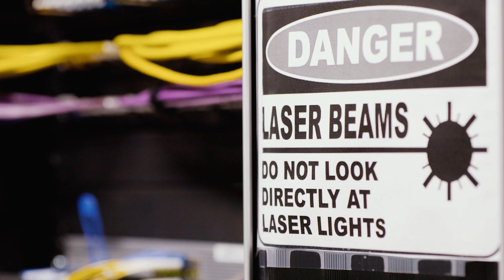Working in an AWS Data Center - Meet Marra, Mechanical Field Engineer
Why start your career at an AWS data center? We provide opportunities for students, high school or college graduates, and current Amazon employees to power the infrastructure of millions of customers worldwide.